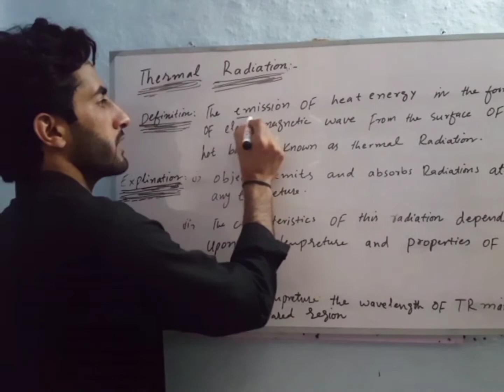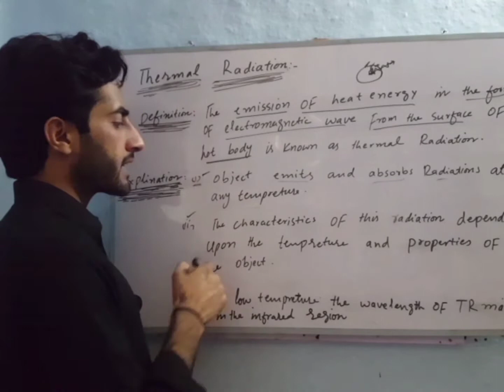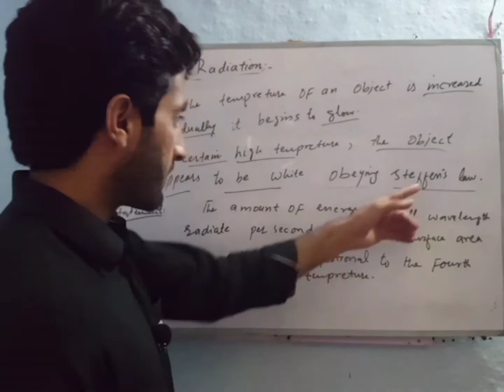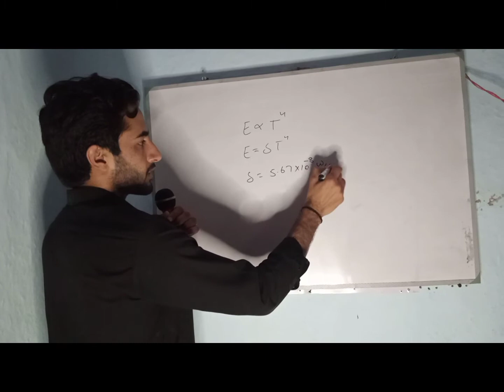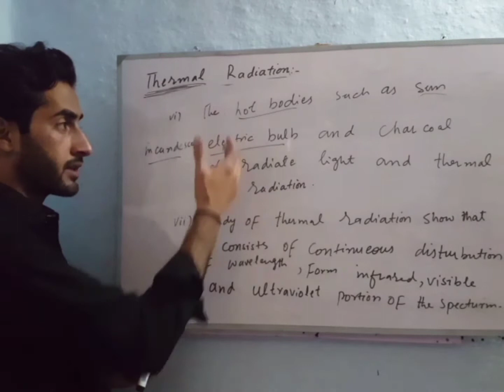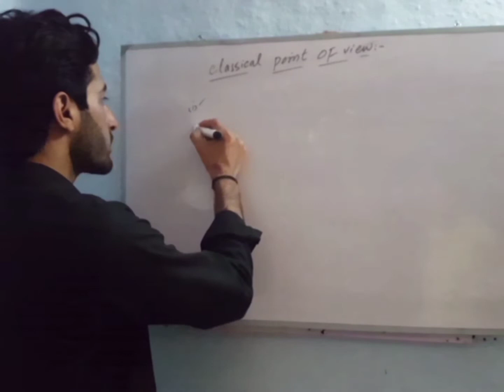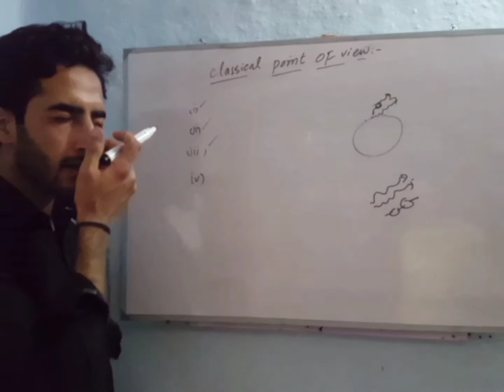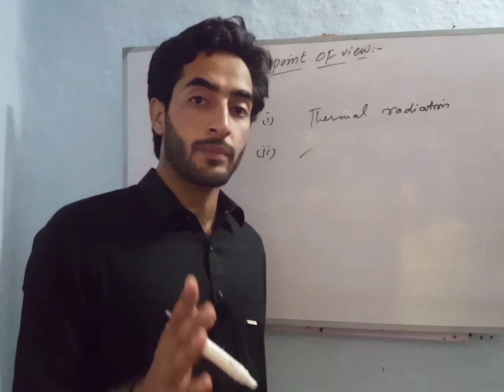Thermal Radiation/ Definition of Thermal Radiation/ Steffen's law with mathematical equation/proof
In this vedio, the definition of thermal Radiation, explanation, and the way to explain very clear. The hot body how emits radiation and these radiation become we call thermal Radiation. explanation of Steffen's law. And also explain the mathematical equation for Steffen's law.